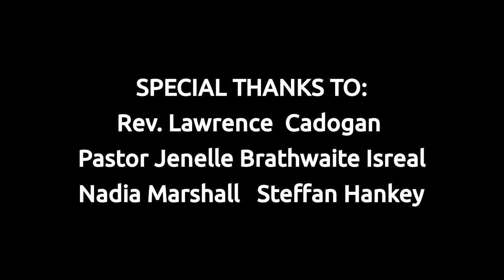Kurtlon Marshall - We Nah Live So (Home Video)🇹🇹